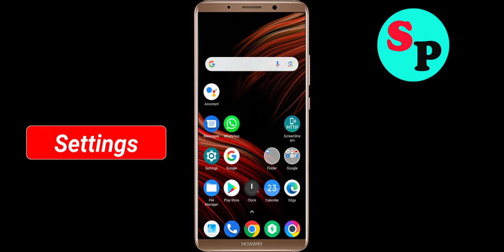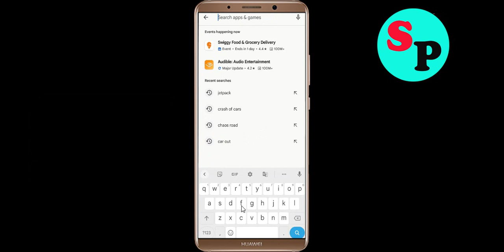Fix King of Thieves App Black Screen Problem in Android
In this video section i will show you how to Fix / Solve King of Thieves App Black Screen Problem in Android. Just follow the steps to fix this issue.

Fix Black Screen Problem On King of Thieves
Solve King of Thieves Black Screen in Android